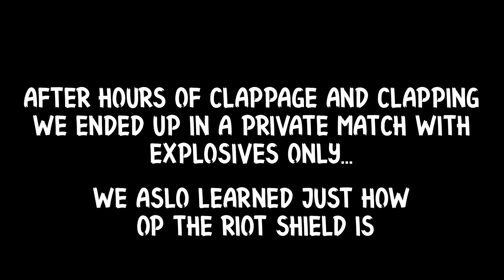5 Idiots with RPG's, OP RIOT SHIELD, Hello?: Fun in Modern Warfare